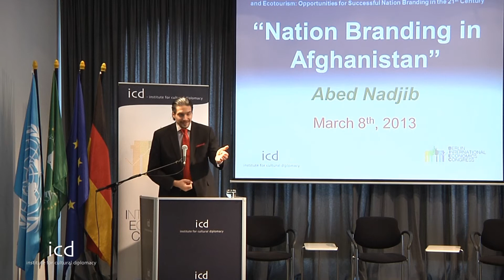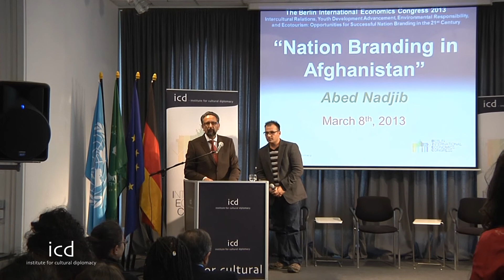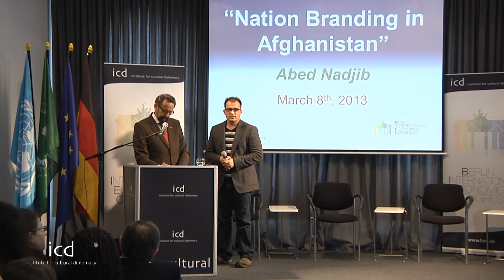Abed Nadjib, Minister Counselor at the Embassy of the Islamic Republic of Afghanistan in Berlin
"Nation Branding in Afghanistan"

A lecture by Abed Nadjib, Minister Counselor at the Embassy of the Islamic Republic of Afghanistan in Berlin

Berlin, 6th-10th March, 2013